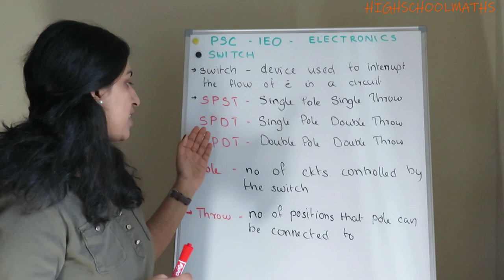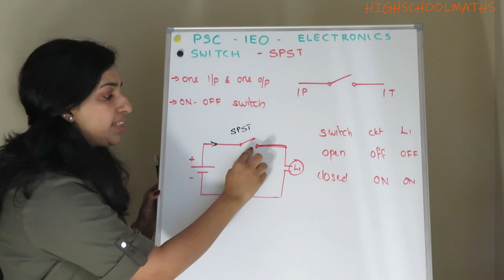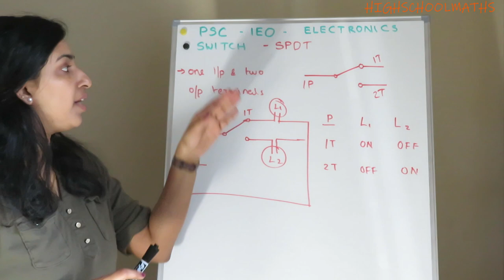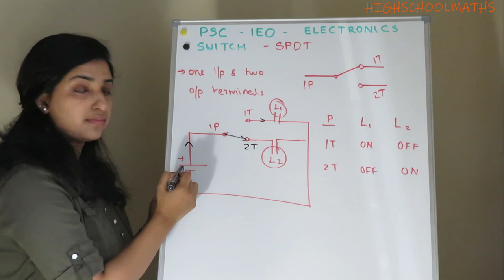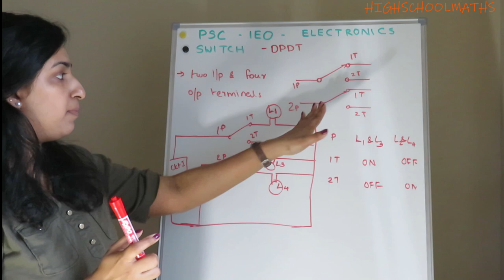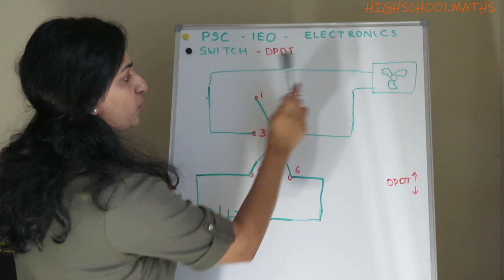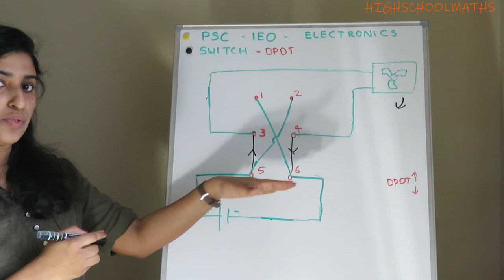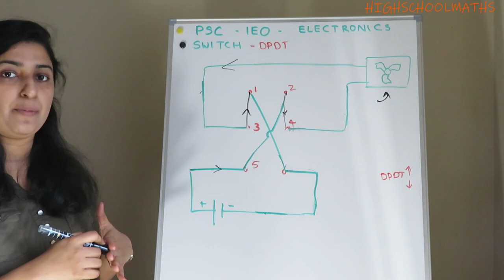ELCETRIC RELAY CONTACT TYPE SWITCH -SPST/SPDT/DPDT |PSC -IEO - POLYTECHNIC LECTURER ELECTRONICS -10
Here we provide you easy tips and tricks to solve a Maths problem,which help you to solve a maths problem faster in Competative exam.